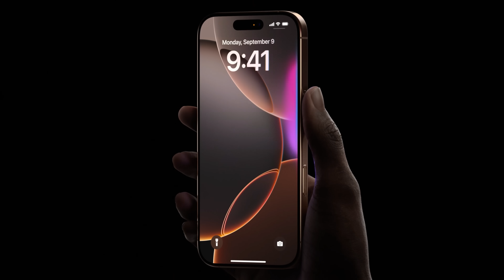iPhone 16 Pro Reveal (4K)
Shift Souls - Toechter